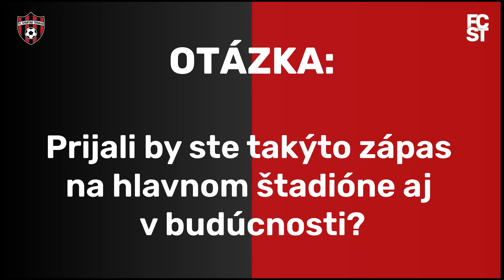Tréneri Viktória Čeriová Stanislav Ceniga hodnotia zápas žien na Štadióne Antona Malatinského